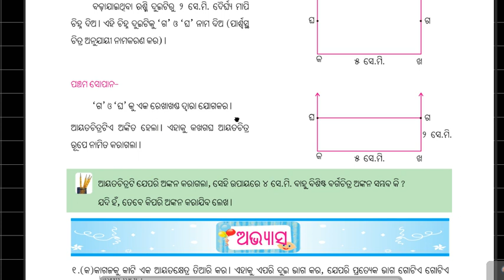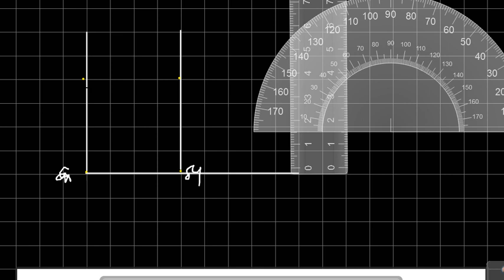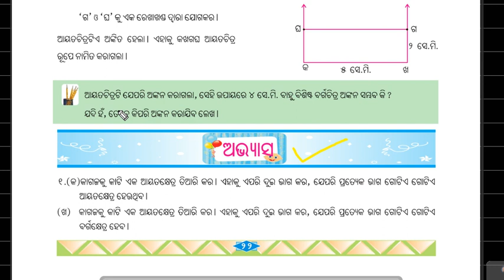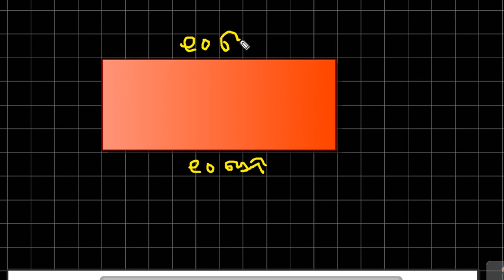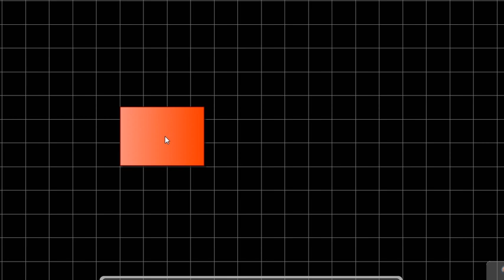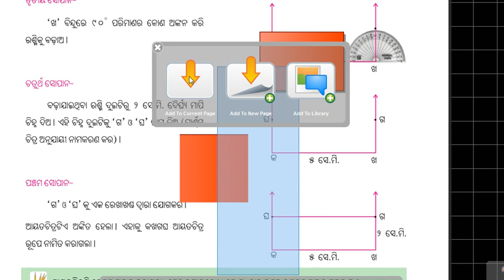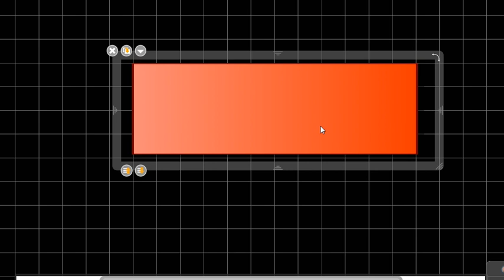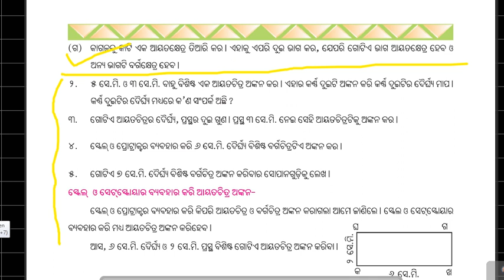Math class 5(Rectangle& Square)2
Rectangle& Square